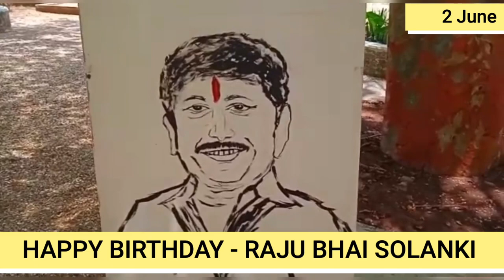HAPPY BIRTHDAY - RAJU SOLANKI - BHAVNAGAR - PAINTING - AJAY VATUKIYA ARTIST - LIVE SKETCH PAINTING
HAPPY BIRTHDAY - RAJU SOLANKI - BHAVNAGAR - PAINTING - AJAY VATUKIYA ARTIST - BRIJRAJ SOLANKI